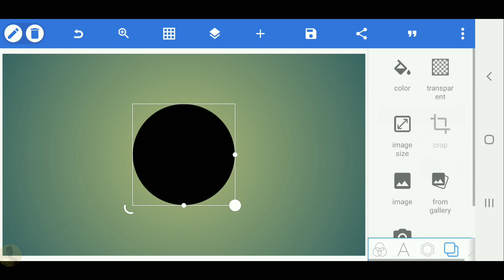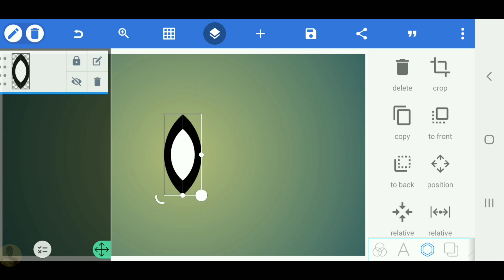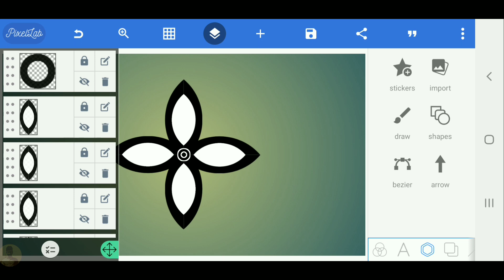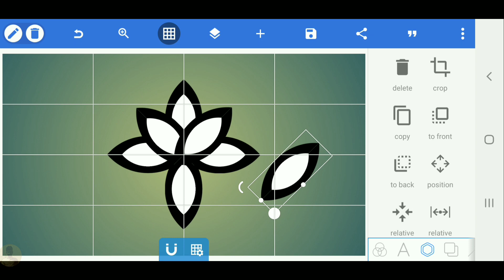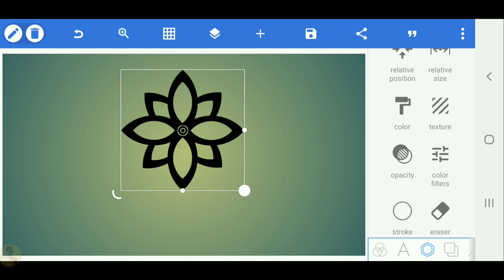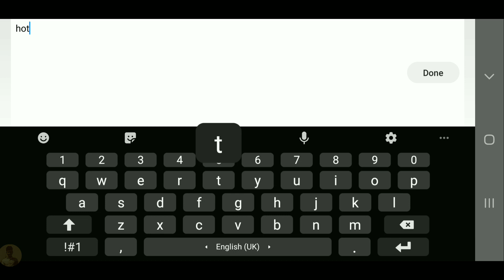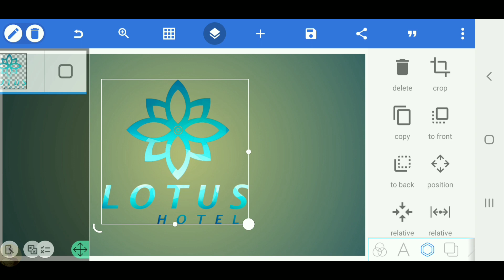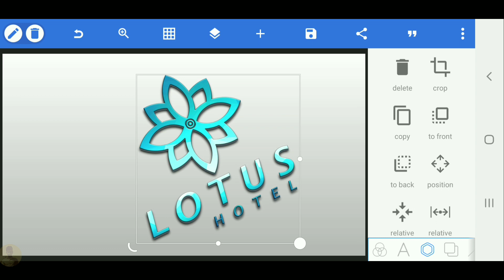Lotus Hotel logo design - pixellab design logo[Vandy Design]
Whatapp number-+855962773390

VANDY DESIGN

VANDY DESIGN